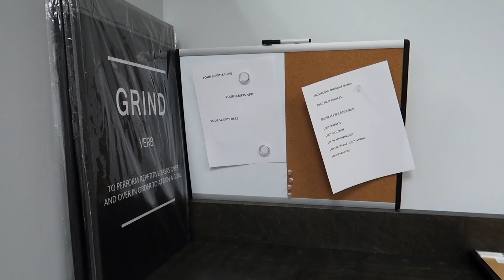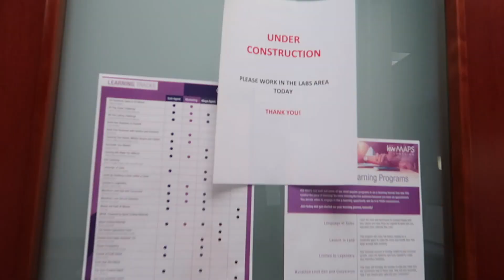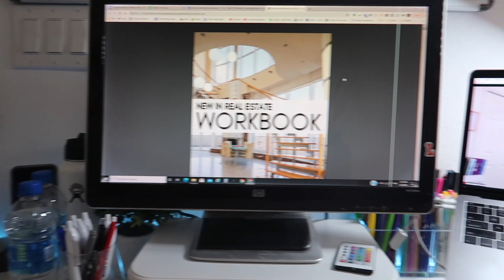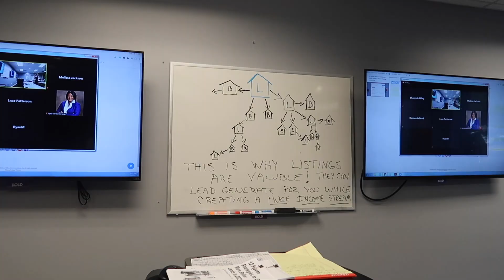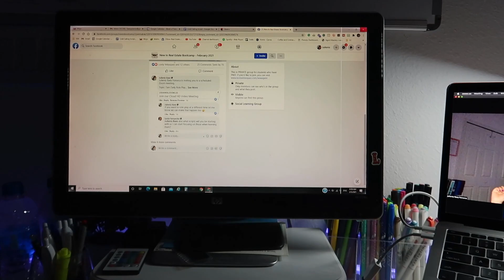WEEK IN THE LIFE OF A NEW REAL ESTATE AGENT: training with Loida Velasquez, script practice & more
Project Comeback 2021 starting strong!

✰ The Book of Yes (Script Book)

Amazon Store
Camera - Canon G7 Mark xii

➜ FAQs:
How do I edit my thumbnails? ➜ Adobe Photoshop or Canva